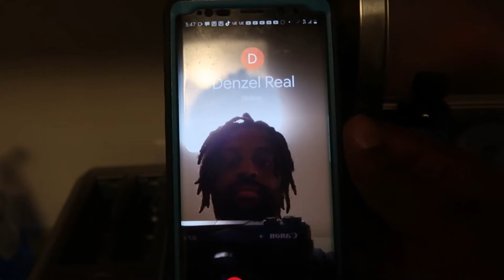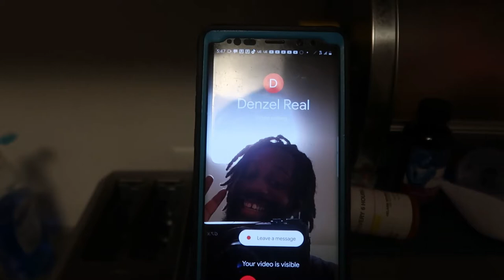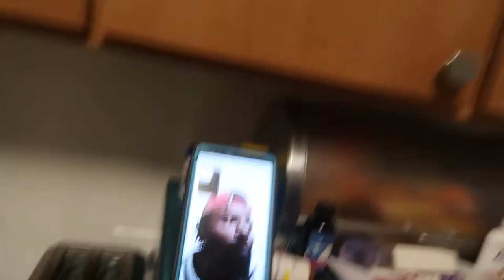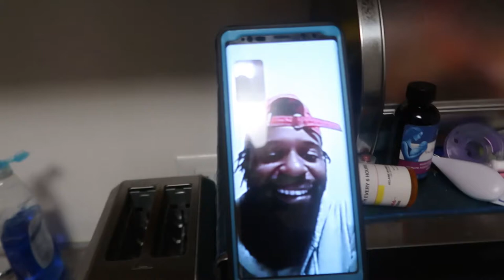BXDECEMBER DAY1 "REUNITING WITH MY YOUNGER BROTHER"